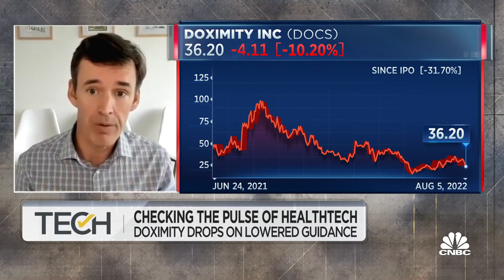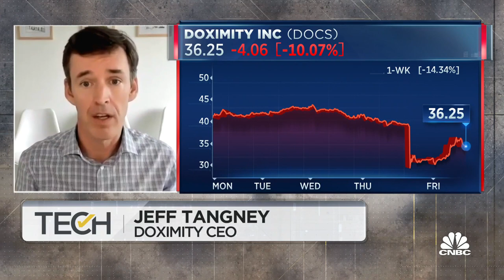We were surprised by macro headwinds, seems healthcare isn't immune, says Doximity CEO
Jeff Tangney, Doximity CEO, joins 'TechCheck' to discuss the issues with the company's quarterly earnings results, Doximity's plans for diversification and Tangney's thoughts on tele-health prospects in the future.